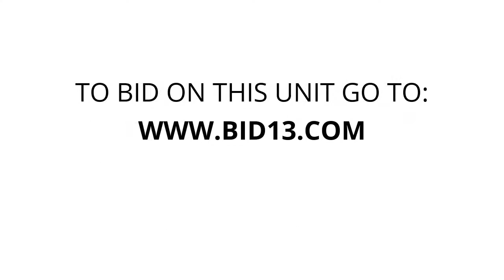Self Storage of Spokane - Unit 754